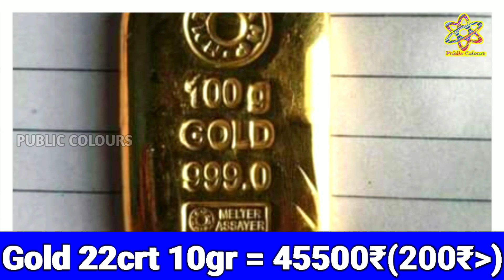19-1-2021 | Today Gold rate in India | Gold price in Karnataka | Bangalore [PUBLIC COLOURS]🔥🔥🔥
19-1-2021 | Today Gold rate in India | Gold price in Karnataka | Bangalore [PUBLIC COLOURS]🔥🔥🔥

In This Video : Daily Gold Silver petrol diesel LPG price updates,

1.today gold price
2.today gold price in bangalore
3.today gold price 916
4.gold price today in kannada
5. 22ct gold price today
6.today 916 gold rate
7.gold rate in bangalore today 916
8.today gold rate in karnataka
9.gold rate today 22k
10.gold rate today 24k